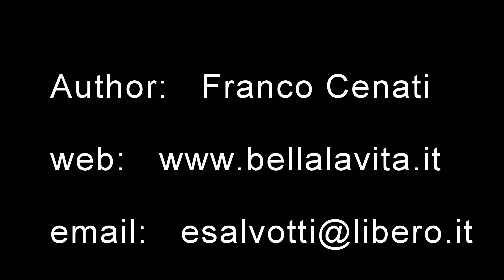Folegandros 2014 dintorni di Dendro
Folegandros 2014  - area intorno agli scogli a Dendro.
area surronding the rocks at Dendro.
IL 15 agosto abbiamo fatto un lungo giro.
partendo dalla strada asfaltata principale , siamo scendi lungo la sterrata e il sentiero fino alla spiaggia Ampeli, poi da li fino alla zoian scogliosa, circa 1500 metri più a nord , chiamata Dendro.
Dopo un paio d'ore di sosta a Dendro, siamo ripartiti in direzione Ligaria. Abbiamo seguito delle tracce di sentiero, percorrendo la zona a nord di Folegandros, superando tre avvallamenti. La dificoltà era dovuta alla macchia mediterranea, abbastanza pungente, che in certi traccia impediva di passare. Alla fine siamo arrivati a Ligaria e poi a Agios Georgios, dove abbiamo fatto il bagno. Poi con circa altri 50 minuti di cammino siamo arrivati al punto di partenza, dove avevamo lascia l'auto al mattino. Abbiamo percorso circa 7 Km in 4 ore di cammino. Tutte questo mostrato in 8 filmati.